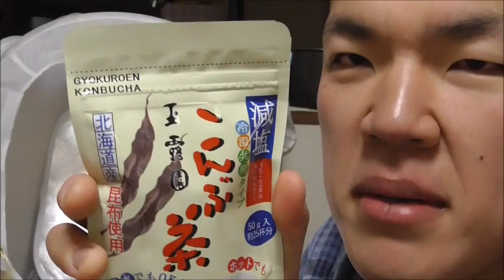玉露園 減塩昆布茶を飲む。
玉露園　減塩昆布茶を飲みました。